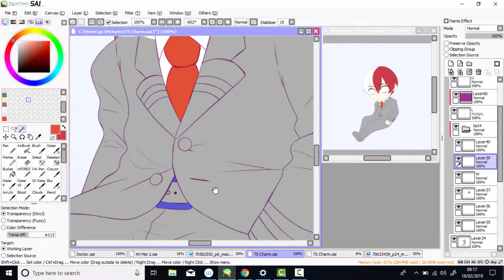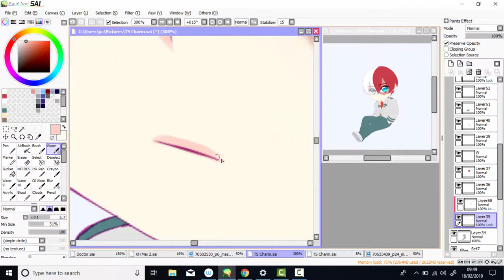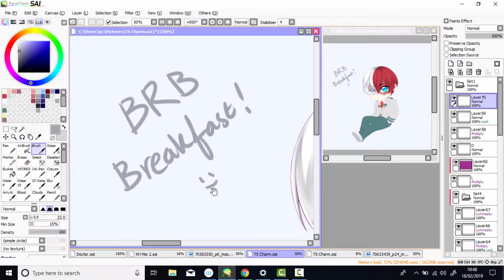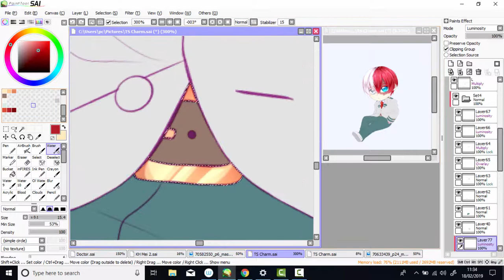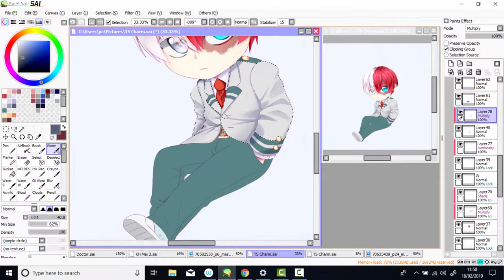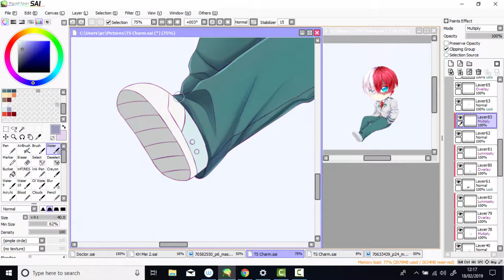Chibi Todoroki Shoto //SPEEDPAINT//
Hello, this is my new channel. I decided to create a new channel because I wasn't happy with my old one. Idk if some of you will recognize me but oh well.